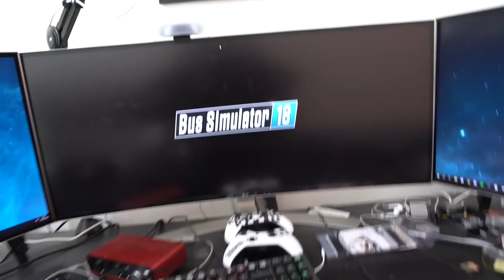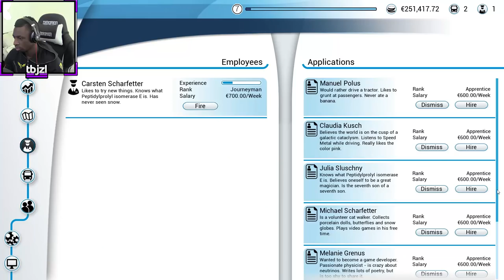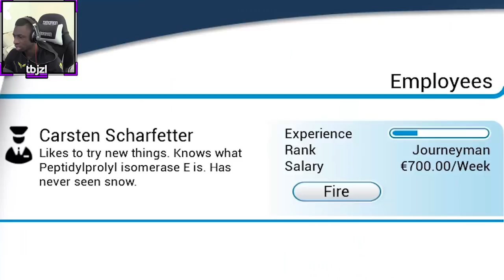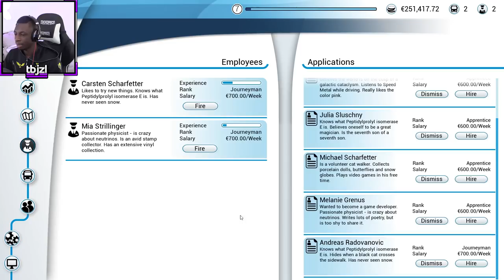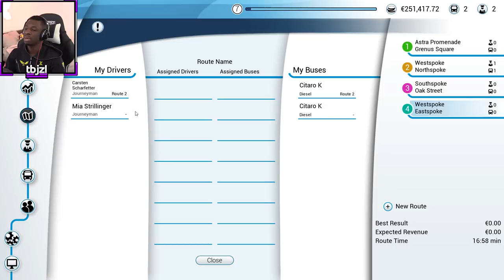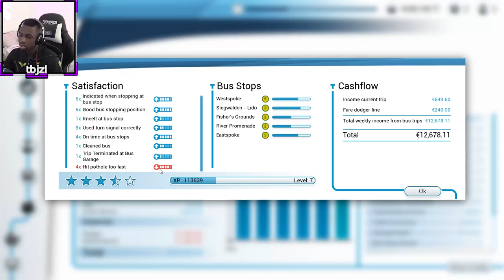DRIVING FOR REAL w/ a STEERING WHEEL?!?!?! TBJZLPlays BUS SIMULATOR 2018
The NEXT Bus Simulator 18 video with Simon is coming! In the meantime, this one was a bit mad on my ones. Love you lot for your patience.